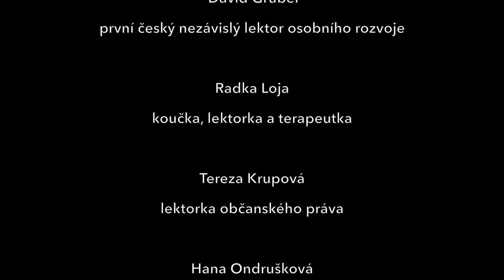20 důvodů, proč školím pro VOX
Chcete vědět, proč s námi spolupracují ti nejlepší odborníci? Podívejte se na video.